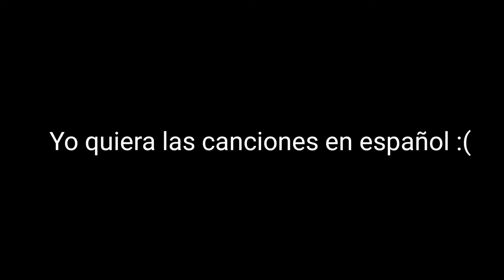✅El Nuevo The Legend of Zelda: Skyward Sword HD - DENSEVEREX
En este video verás la review a The Legend of Zelda skyward sword hd. Este juego salio el 16 de Julio en nintendo switch, ¿En que momento dices si vale la pena comprarlo? Eso esta a tú decisión, yo te muestro lo que trae el juego y tu sacás tus propias conclusiones

"Reloaded installer 16" De LHS

Mucha gracias por ver el video y aguantarme otro día más, Espero y te haya gustado este 🎬video y te hayas divertido o entretenido un poco, Recuerda que si este video te gustó puedes suscribirte y dejar tu hermoso like

☆Videos nuevos cada semana :D☆